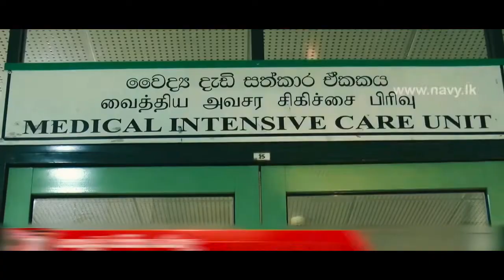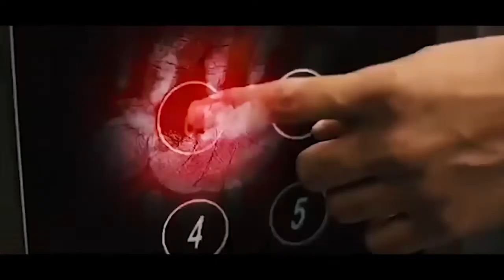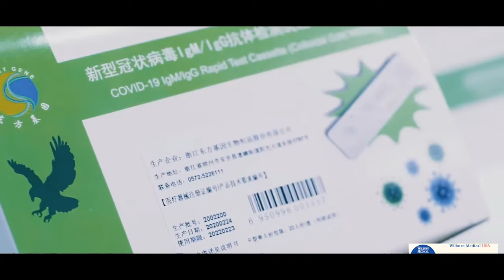COVID 19 - Situational Report 31-03-2020